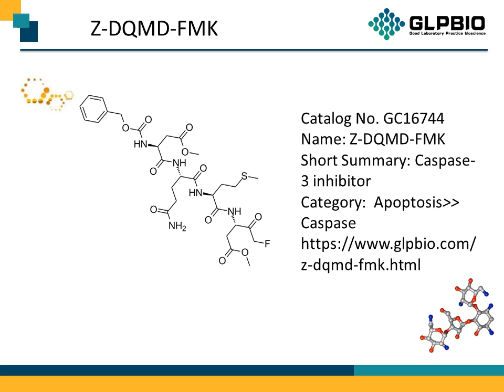GC16744 Z-DQMD-FMK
Protocol, Chemical Properties, Background of Z-DQMD-FMK